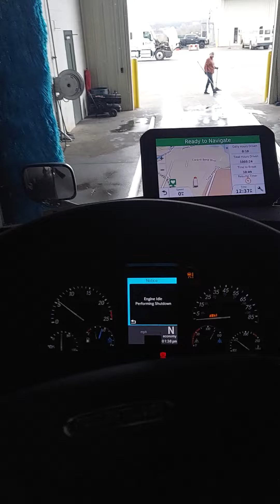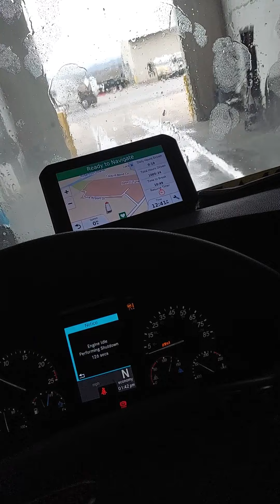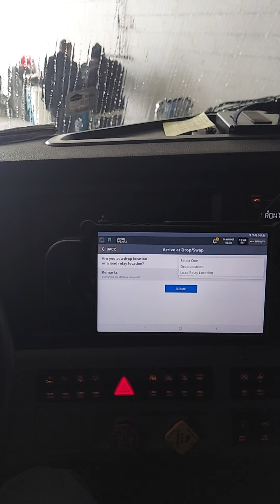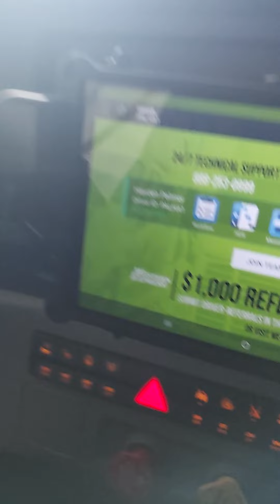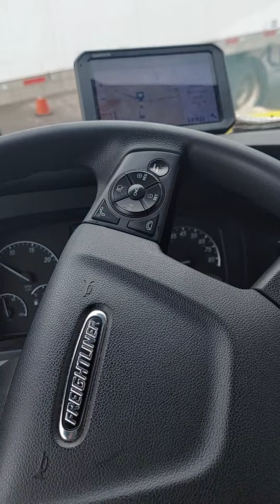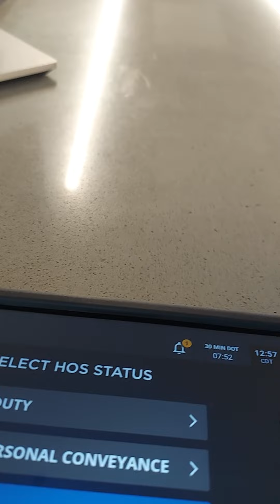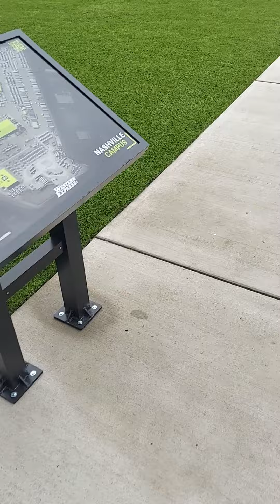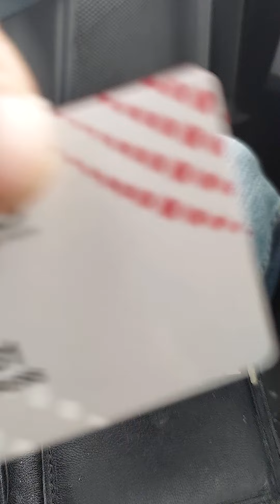western express:got to Nashville terminal to get tablet changed part 5